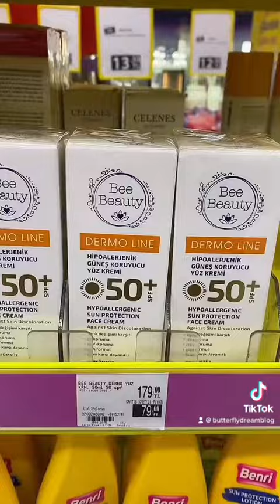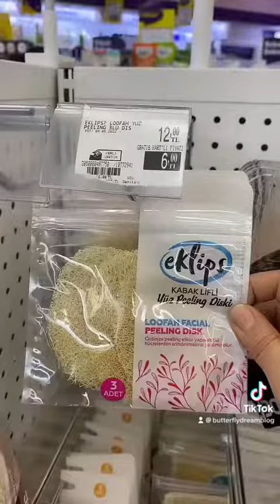Gratis gezelim aşkolar